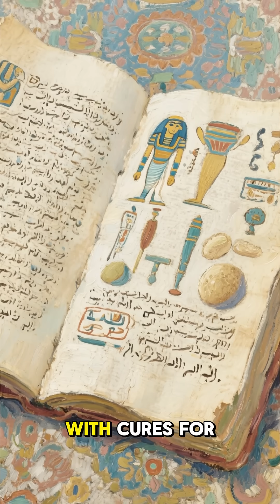How Ancient Civilizations Managed Disease Outbreaks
Discover the fascinating history of medicine and how ancient civilizations handled diseases. From natural remedies to the earliest forms of medical practice, this video explores the development of medicine in ancient times. Learn about the various approaches that ancient civilizations took to combat diseases, and how these early methods have influenced the course of medical history. The history of medicine is a rich and complex field, and understanding how ancient civilizations dealt with diseases can provide valuable insights into the evolution of modern medicine. By examining the medical practices of ancient civilizations, we can gain a deeper appreciation for the progress that has been made in the field of medicine and the ways in which ancient knowledge has contributed to our current understanding of health and disease.